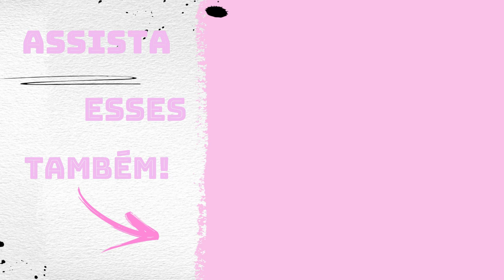Folga da Caminhoneira!Um vídeo Diferente!